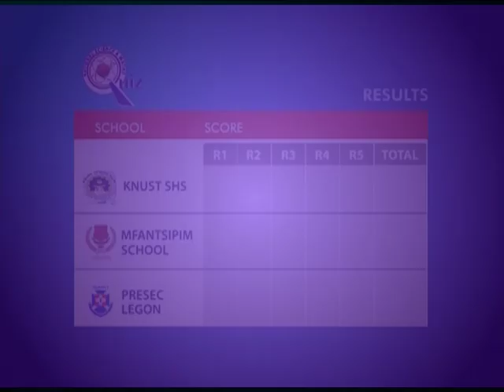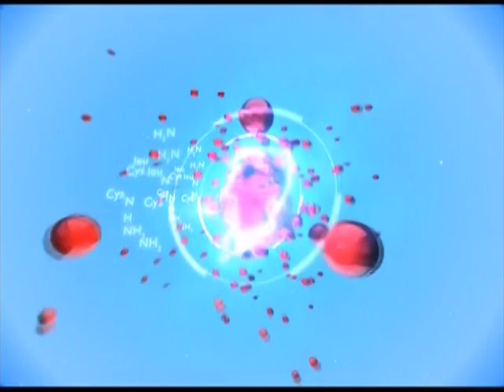Presec Legon, KNUST SHS, Mfantsipim Meet In Quarter Final Contest – NMSQ 2018 R2